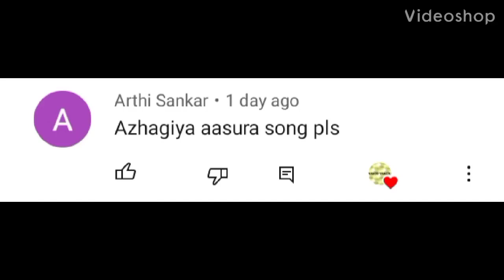Shreyas iyer 🥰 New WhatsApp status in tamil 💞💞💞 requested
Shreyas iyer